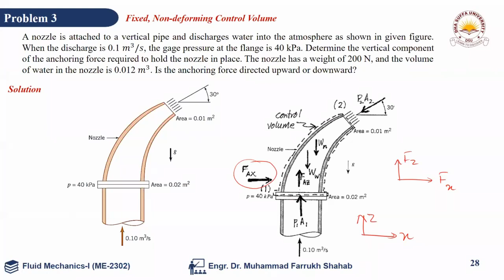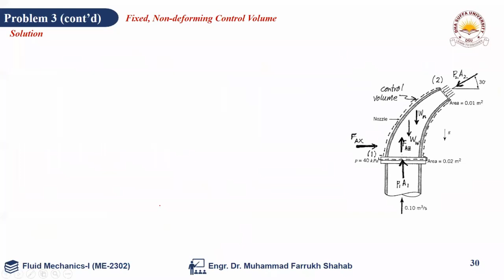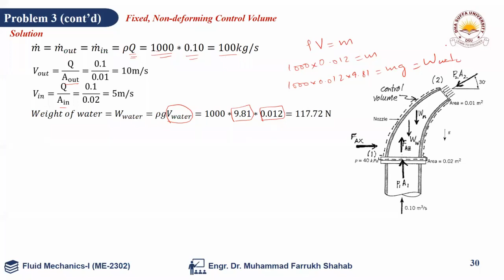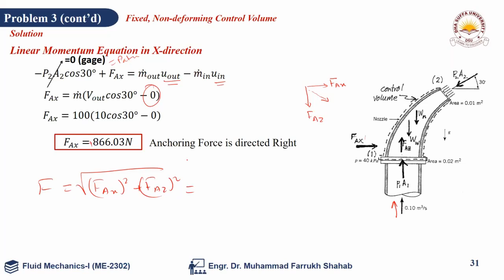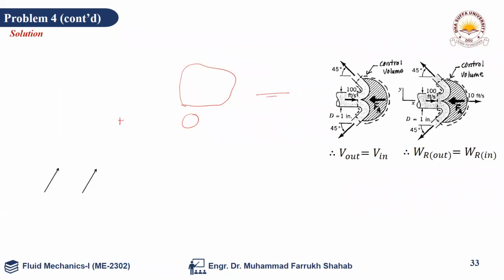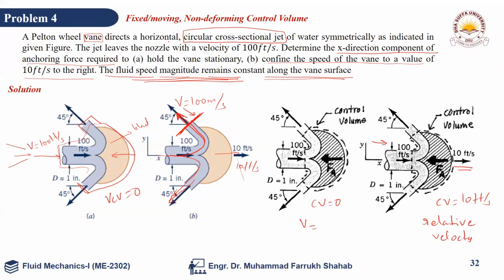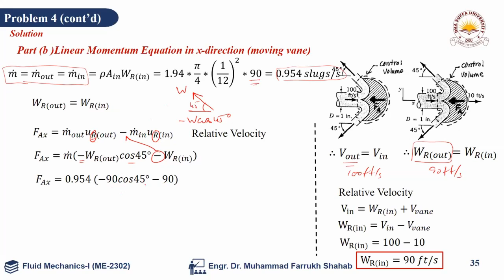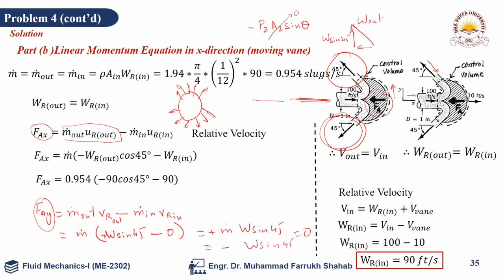Online_Lecture_Fluid_Mechanics_ME3A_ME3B_28122020_Session2